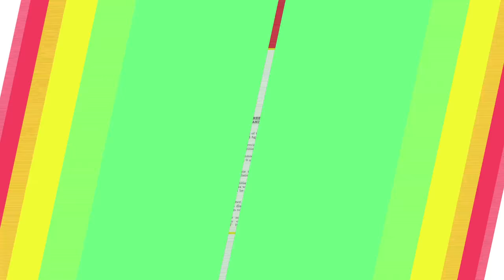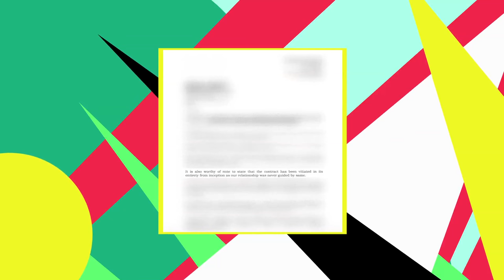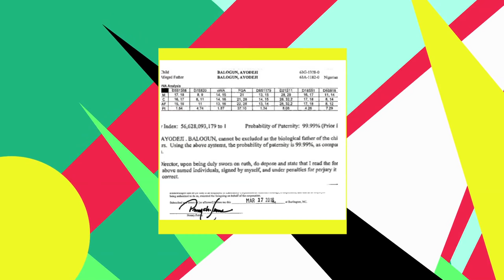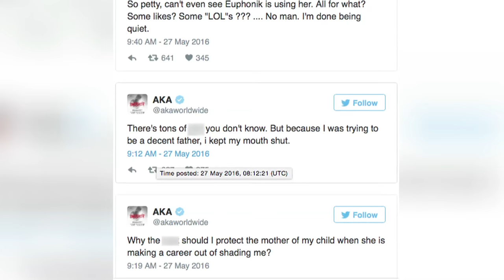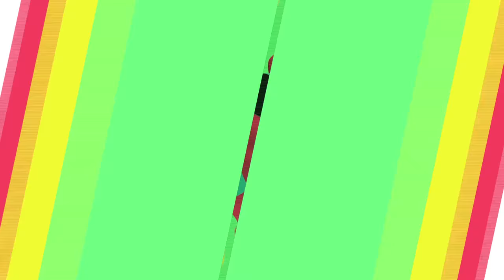NewsISH round up episode 1 with our guest Lola Rae